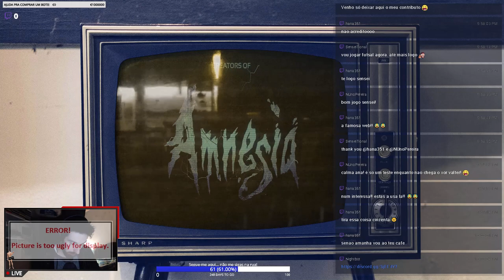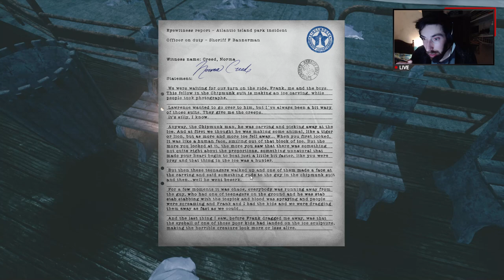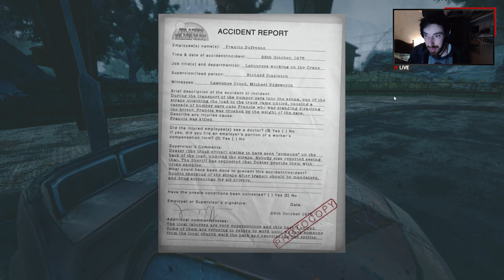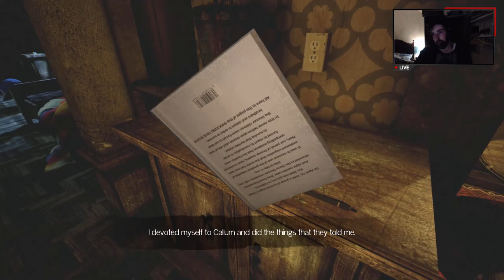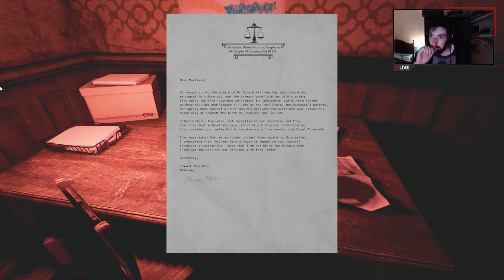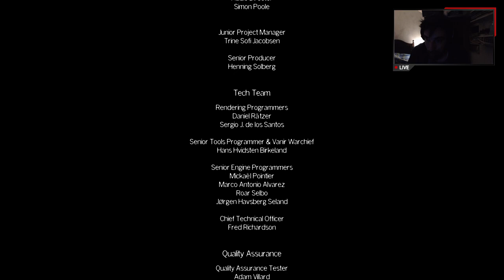NU no The Park! (COM WEBCAM?! DEVIA ESTAR BÊBADO!)